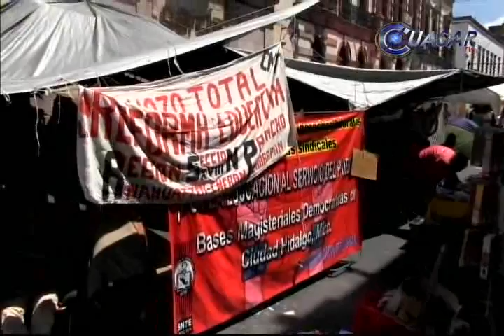Rechaza Reyna desalojo de maestros del centro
El secretario de Gobierno de Michoacán, Jesús Reyna García rechazó el uso de violencia para la disolución del plantón que mantiene la CNTE en el Centro de Morelia y dijo que sólo será a través del diálogo como se recupere la circulación en la avenida Madero...